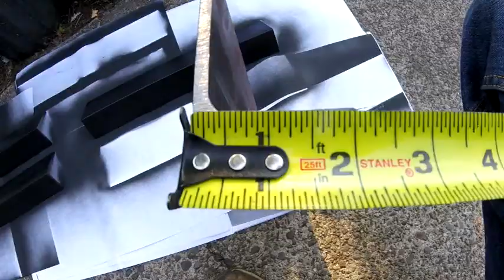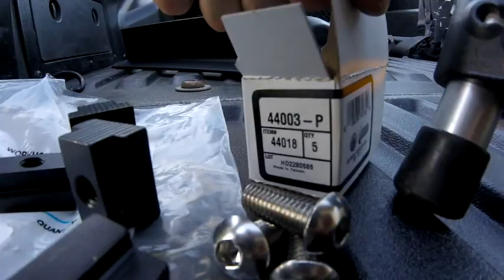tacoma bed rail rack. No drilling on truck.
Toyota bed rail system rack with no drilling into truck bed. ladder canoe kayak rack. I bought rack off of Amazon along with rail bolts and screws.